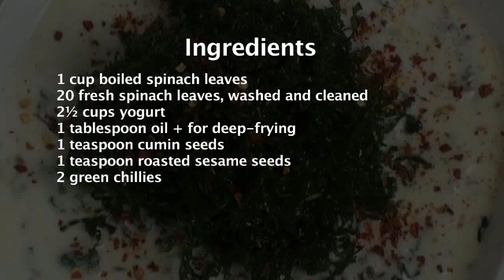Spinach Raita | Sanjeev Kapoor Khazana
Delicious creamy raita made with a combination of fresh spinach leaves and yogurt.